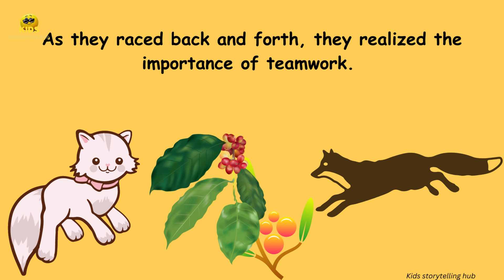The Cat and the Fox - Best short stories for Kids in English||Bedtime stories|| Animated stories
Join Coco the Cat and Freddie the Fox in this heartwarming and engaging animated story for kids, as they learn the importance of teamwork, sharing, and the value of strong friendships. Watch as they discover that working together leads to greater success and a happier community.